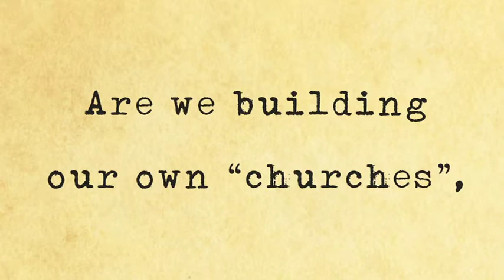church CHURCH first pass